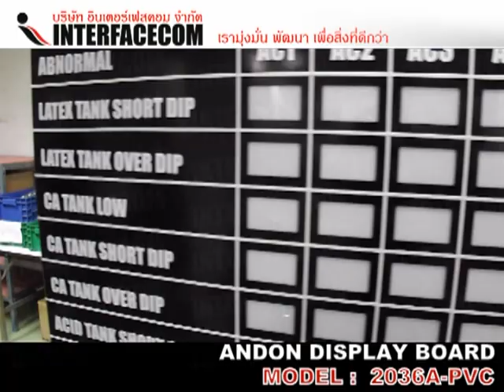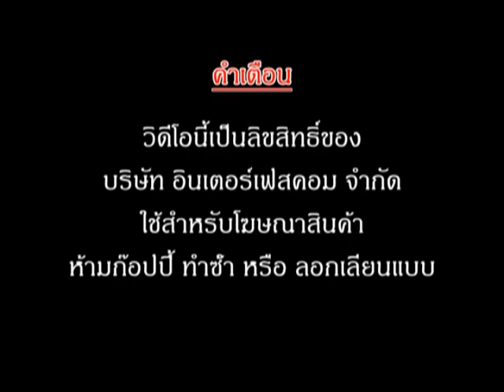ANDON DISPLAY BOARD 2036A PVC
Andon Display Board  ระบบแจ้งเตือนสถานะเครื่องจักร, ระบบแจ้งเตือนเมื่อเครื่องจักรมีปัญหา, ระบบแสดงสถานะเครื่องจักรแบบอัตโนมัติ)
ภาพตัวอย่างผลงานของเรา
PROJECT CODE :
ผู้ผลิต ออกแบบ และจำหน่าย บอร์ดแสดงผลการผลิต, บอร์ดนับจำนวน, นาฬิกาดิจิตอล และอื่นๆ ประสบการณ์ที่ยาวนาน และทีมงานที่มีคุณภาพกว่า 23 ปี ได้การรับรองมาตรฐานระบบคุณภาพ ISO 9001:2015
การบริการ
1) มีบริการจัดส่งสินค้าได้รวดเร็วทั่วประเทศ โดยพนักงานส่งของจากบริษัท และบริษัทขนส่ง
2) มีบริการหลังการขาย ทั้งอยู่ในการรับประกัน และนอกระยะเวลาการรับประกัน
3) รับออกแบบ และวางระบบ เพื่อให้ตรงตามความต้องการของลูกค้า
4) มีบริการให้คำแนะนำ และปรึกษาเกี่ยวกับรายละเอียดสินค้า และบริการให้กับลูกค้า
🖊🖊สนใจสินค้า และบริการ ติดต่อ...
INTERFACECOM CO.,LTD.
327,329,331,333 Kanchanapisek Road.,
Laksong, Bangkhae, Bangkok 10160

Sale Administrator (Ms.Pritchayada – Da)
LINE : 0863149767 (ค้นหาเบอร์โทร)